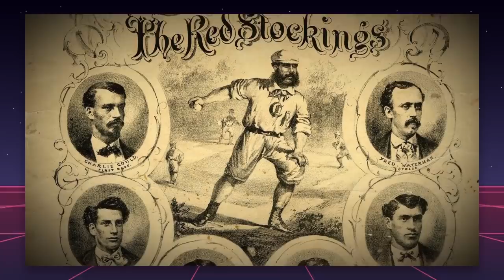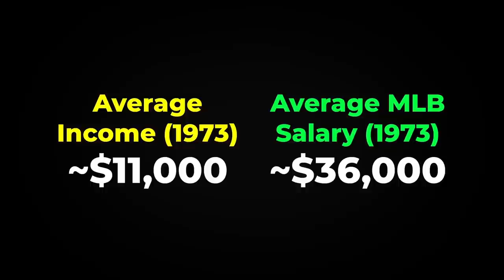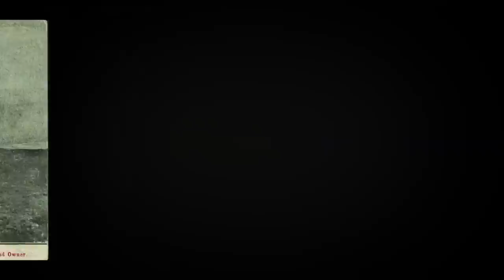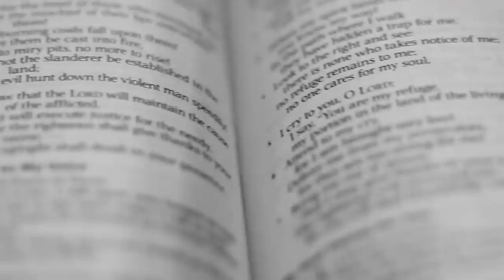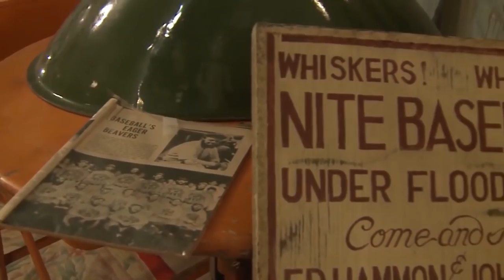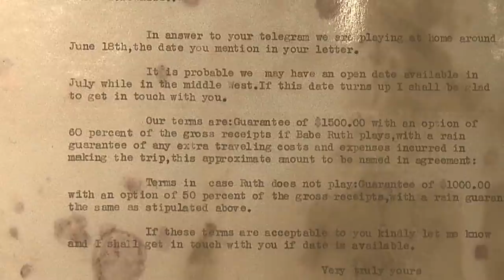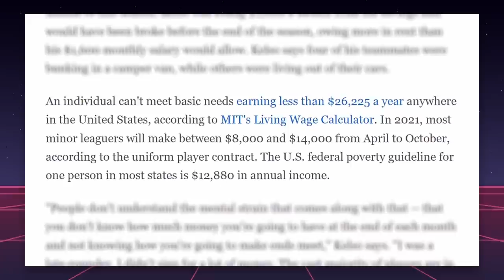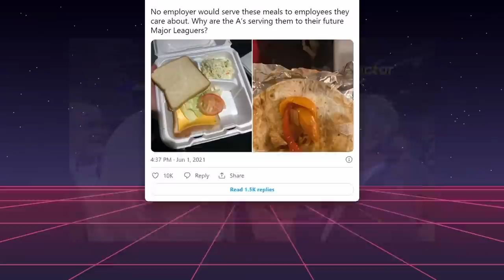How This Bearded Baseball Team Took the Sport by Storm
Creator: Baseball Historian

The closest thing baseball has ever had to the Harlem Globetrotters? A barnstorming baseball team who would NEVER cut their hair.

CHAPTER

0:00 - 1:59 Let's Talk Money
2:00 - 3:01 Barnstorming
3:02 - 5:53 The House of David
5:54 - 6:54 The House of David had some LEGENDS
6:55 - 8:11 The End
8:12 - 10:01 Today